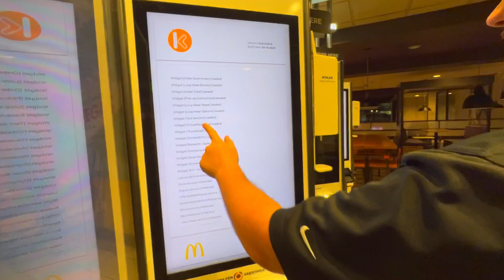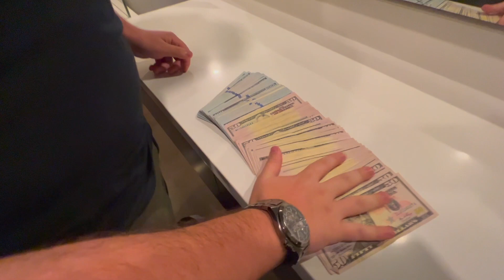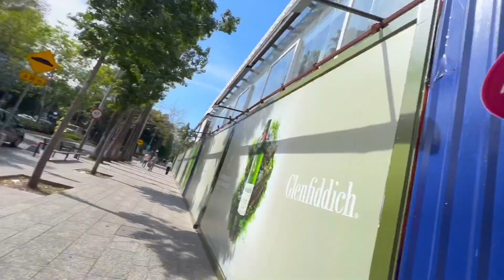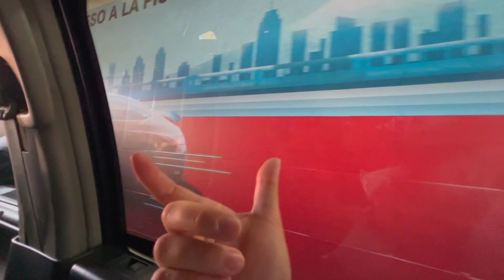We weren't ready for any of this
Sup guys! In this video, were with the crew Dan, Vince, and David for some shenanigans as we make our way to our very first SEMA event! This is gonna be nuts.